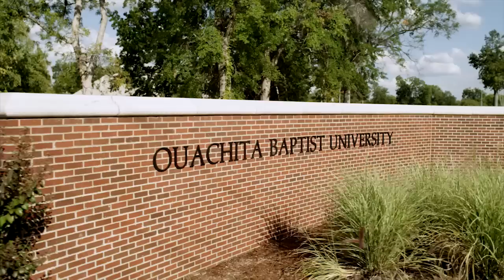Discover Ouachita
A quick peek into Ouachita Baptist University.